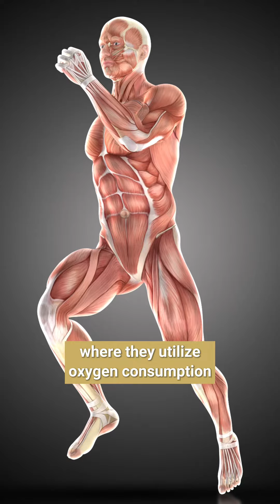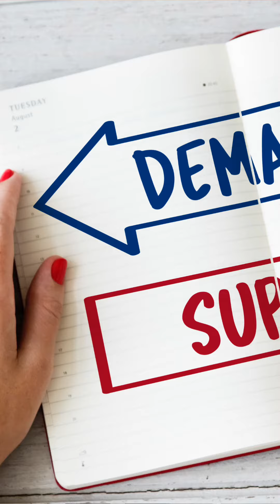Dr Asad Mitochondrial and Metabolic1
🌬️💪 Oxygen Consumption: Fueling Your Body's Engine! 💨⚙️
Ever wondered how your body keeps going day in and day out? 🤔 Well, it's all about oxygen consumption! Let's dive into this fascinating process and explore how it powers your amazing human machine. 🚀💡
Oxygen consumption is like the fuel your body needs to function at its best. 🏋️‍♀️🍎 When you take a breath, you're inhaling oxygen that travels through your respiratory system, making its way into your bloodstream.
Within your cells, oxygen teams up with glucose and other nutrients to undergo cellular respiration. 🏋️‍♂️🔬
 ⚡️💪 The energy produced fuels all the essential functions of life, from muscle movement to digestion and even thinking! 🏃‍♀️💭